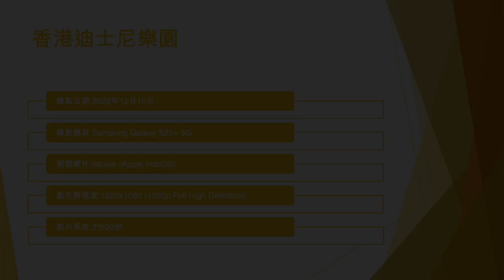香港迪士尼樂園 - 2022年12月10日